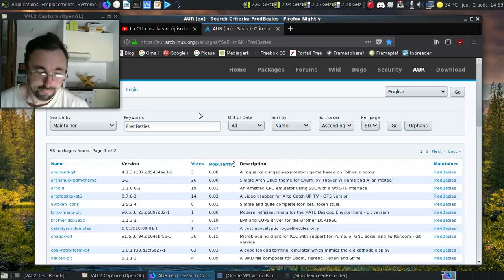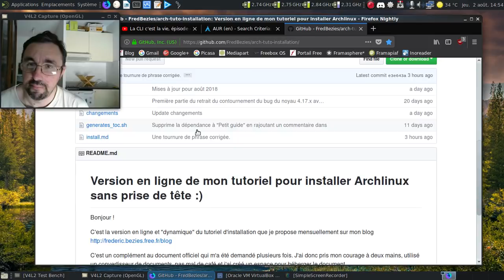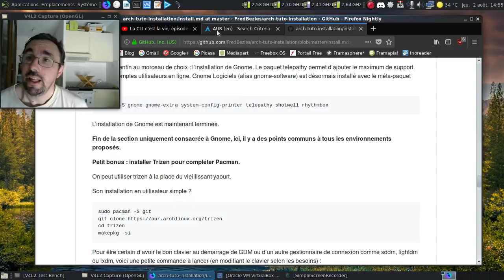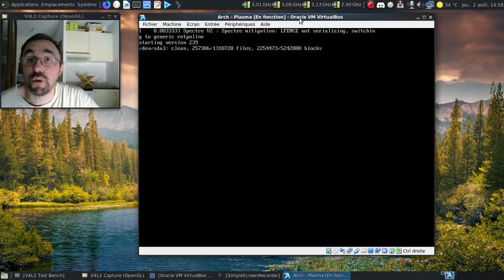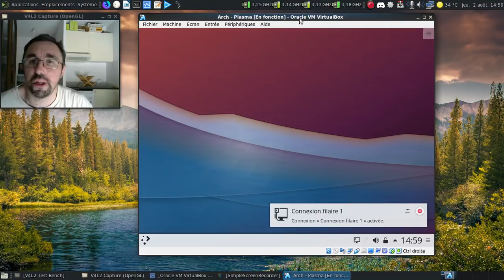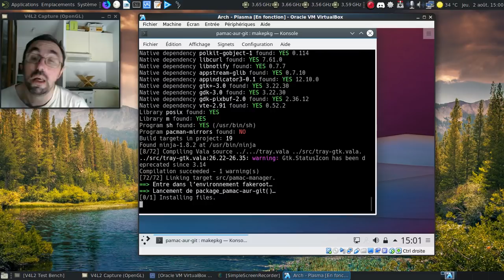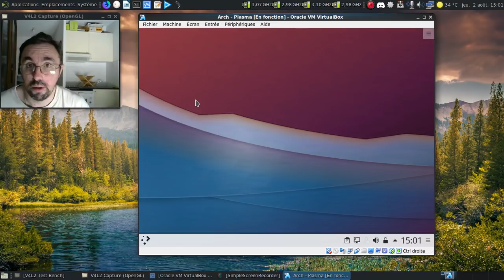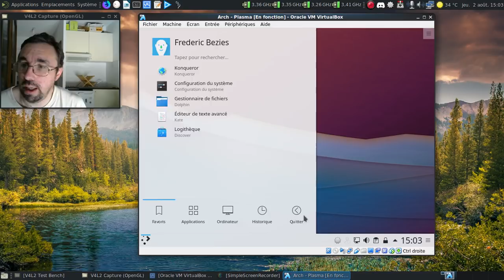Archlinux User Repository, une piqûre de rappel...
Même si je l'ai déjà expliqué, il faut savoir répéter les informations pour qu'elles passent.

Horodatage :

00:39 : les deux précédentes vidéos sur le sujet
01:28 : la gestion en ligne de commande d'AUR
01:42 : les paquets que je propose sur AUR
02:20 : les commandes sur mon guide d'installation pour Archlinux
03:02 : un rappel sur le fonctionnement de pacman
03:24 : expliquons le principe des paquets "splittés"
03:49 : pamac-aur-git en version 6.5.0
04:06 : la page de pamac
04:26 : les paquets "splittés" par l'exemple avec pamac-aur-git et pamac-aur-tray-appindicator-git
04:45 : l'icone de notification de Pamac-aur
05:15 : la recette du paquet en question
05:30 : passons à la pratique
05:43 : on lance une machine virtuelle avec Archlinux et Plasma prêt à l'emploi
06:43 : on vérifie que git est installé
07:14 : on récupère la recette de pamac-aur-git
07:34 : on vérifie le PKGBUILD
07:42 : compilation des deux paquets
08:32 : on peut vérifier la présence de pamac-aur-git
08:49 : un pamac 6.5.0 en action :)
08:57 : on vérifie l'activation par défaut de l'icone de notification
09:05 : au moins, on est prévenu concernant AUR
09:19 : on se déconnecte
09:38 : oh, une icone de notification :)
09:48 : on purge les paquets orphelins
09:52 : peut-être qu'en répétant l'information passera mieux ?
11:17 : dodo la machine virtuelle :)